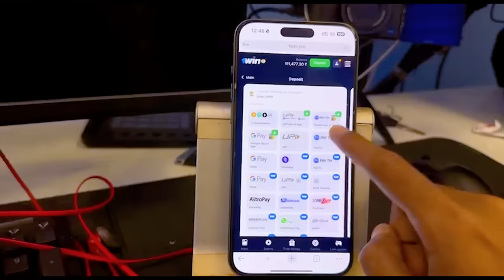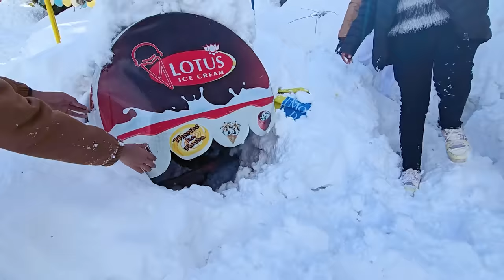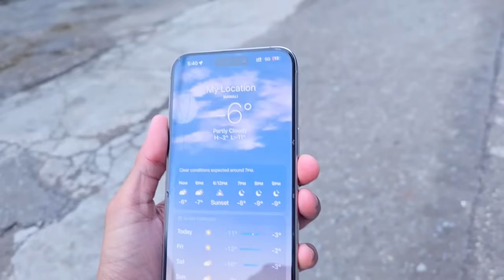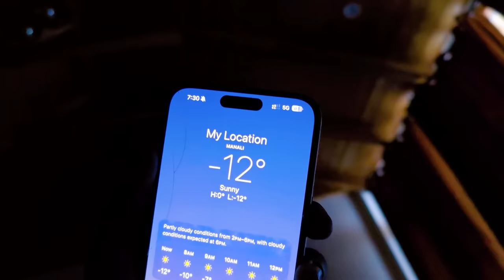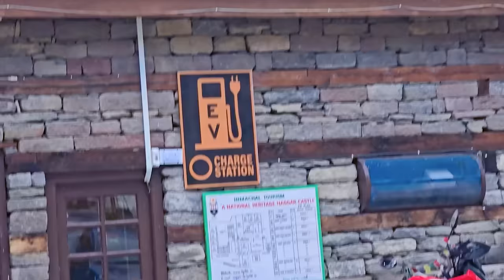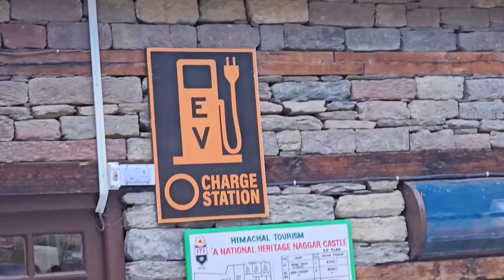Snowfall in Manali😍 -12° വരെ തണുപ്പ് എത്തി😲 | Surprise Trip with Sisters Manali Part 3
Surprise Trip to Manali with my Sisters Part 3